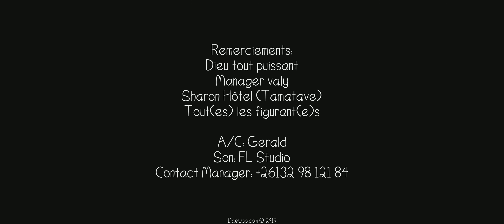Gerald - valim-pitiavana clip officiel (by daewoo 2k19)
NOUVEAUTE DAEWOO-CORP 2019

Artiste: Gerald
Titre: Valim-pitiavagna
Son: FL studio
Réal: Jordan Daewoo